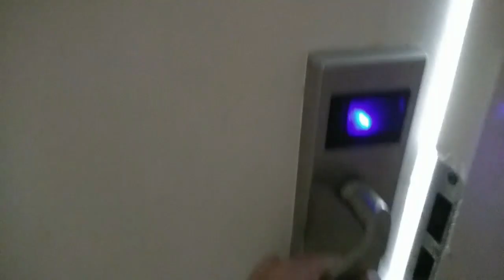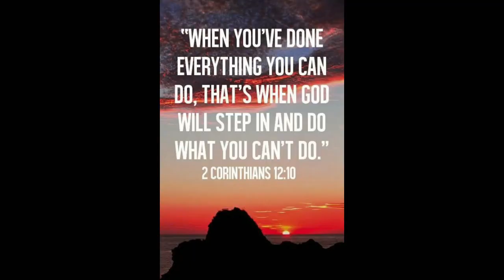Magulong Kwarto | Uuwi na ako😭